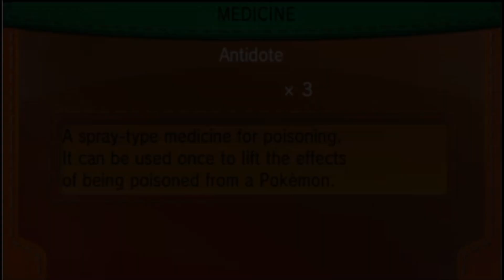Pokemon X Walkthrough Part 21: The Other Side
Pokémon X and Y Let's Play / HD Gameplay Walkthrough Part 21!

Pokémon X and Pokémon Y are developed and published by Nintendo and Game Freak. Please support the official release!